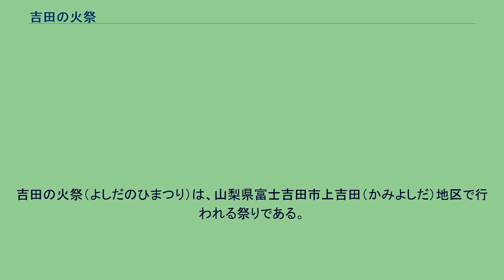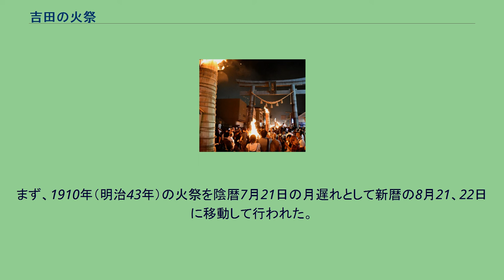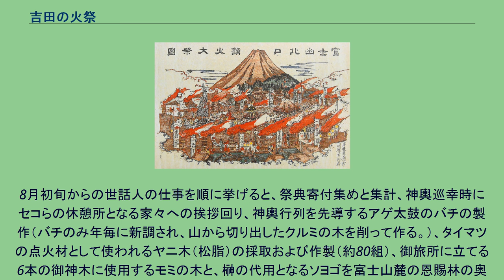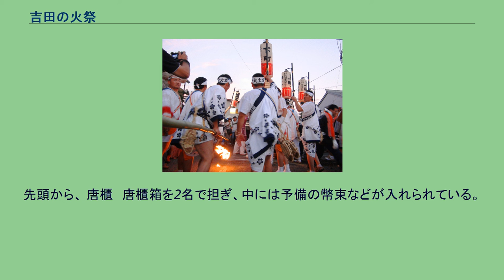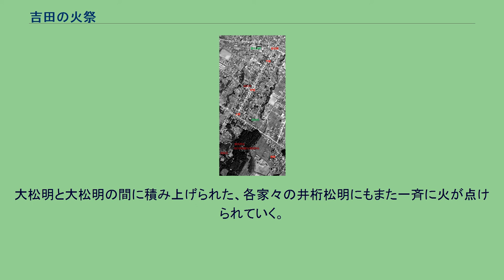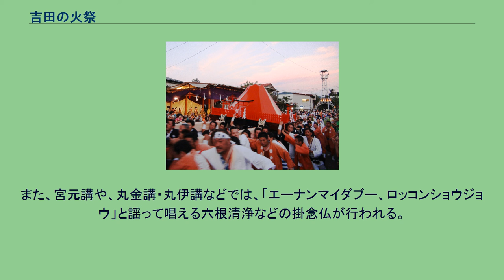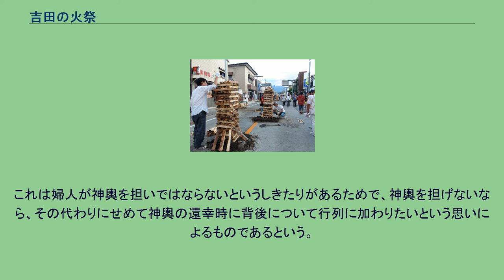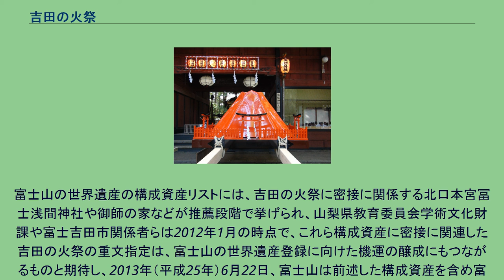吉田の火祭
吉田の火祭（よしだのひまつり）は、山梨県富士吉田市上吉田（かみよしだ）地区で行われる祭りである。
日本三奇祭のひとつ。
北口本宮冨士浅間神社と境内社（摂社）である諏訪神社の両社による例大祭で、毎年8月26日の「鎮火祭」と、翌8月27日の「すすき祭り」の2日間にわたって行われる。
火祭りの名の通り、上吉田地区の金鳥居（かなどりい）から北口本宮冨士浅間神社にかけた約1キロにおよぶ本町通りの沿道では、高さ約3メートルの大松明70本から80本余りが燃やされ、各家ごと作られる井桁状に組まれた多数の松明も燃やされる。
夕暮れ時、大松明に次々に火が点されると、吉田口登山道に沿った富士山の山小屋でも一斉に松明が焚かれる。
麓の町と山は一体となって火祭りを繰り広げ、上吉田の町は火の海と化し深夜まで賑わう。
吉田の火祭は、北口本宮冨士浅間神社、諏訪神社、両社の例大祭としてばかりではない。
祭事の背景には富士講や御師といった富士山への民間信仰や、富士五湖地域の風俗習慣、今日もなお神仏習合の姿が見られるなど民俗学的要素も多分に含まれている。
2000年（平成12年）12月25日には、国によって記録作成等の措置を講ずべき無形の民俗文化財として選択され、2012年（平成24年）3月8日には、山梨県内では3件目となる国の重要無形民俗文化財に指定された。
文化庁による指定種別は、風俗習慣である。
上吉田 甲府市 上吉田の位置 夏山の富士山登拝の山仕舞いを意味する祭りで、講社でも火祭りまでに登拝を済ませている。
木花開耶姫命（コノハナサクヤヒメ）の故事に由来する祭りである、と一般には言われている。
かつては旧暦7月21日に行われていたが、明治期に新暦8月21日から22日に改められ、大正初期に現在の8月26日・27日の両日に改められた。
祭りの運営は、古くより北口本宮冨士浅間神社祭典世話係（世話人）と呼ばれる年毎に選出された氏子代表14名の男性と、御師家、富士講社らの信徒組織を主体として、現在では地元商店や民間企業らも参加している。
大松明（結松明）は高さ3メートル強、赤松などの薪を経木で囲み荒縄で締めて筒状にしたものである。
世話人は松明の奉納者を募集して寄付金を集め、依頼を受けた職人が7月下旬頃から製作する。
大松明は上吉田の本町通りに70本から80本ほど掲げられ、沿道の家々でも門前に井桁松明を立てる。
明治期には「富士山北口全図鎮火大祭」など浮世絵にも描かれた。
御師家では屋敷地や白蛇が下ると言われる川沿いの草刈りなど清掃作業を行う。
その年に不幸のあった者は「ブクがかかる」と言われ、不浄であるとされて祭りには参加しない。
ブクのかかった家では「手間粉」と呼ばれる小麦粉や蕎麦粉などの贈答物を贈る「手間見舞い」が行われ、火祭りの際には親戚宅などへ宿泊するか（手間に出る）、または手間着を着て自宅での謹慎を行う。
祭りは2日間にわたり行われる。
26日の夕刻から夜半にかけて松明を焚く行事である鎮火祭が一般に「吉田の火祭り」と呼ばれるが、鎮火祭はいわゆる宵宮であり、本祭は翌27日の「すすき祭り」である。
なお、火を使用する祭りであるが雨天や台風であっても延期や中止にはならず、必ず8月26日・27日の両日に催行され、松明の火を火元とする延焼などの火災は一度も起きていないという。
2013年9月1日の時点で、富士吉田市の人口は5万1423人。
そして同年8月26日の鎮火祭には約19万人の地元住民や観光客らが詰めかけた。
2020年5月11日、新型コロナウイルスの感染拡大を受けて、開催の可否について関係者協議を行った結果、本年の開催を中止とすることが決定された。
2021年6月27日、「2021年は規模縮小した開催」と発表された。
御旅所での11尺タイマツ点火。
上吉田本町通りより富士山を望む（2012年12月20日撮影）。
吉田の火祭が行われる富士吉田市は、富士山北麓の山梨県東南部に位置しており、富士山山頂を含む広大な市域を持つが、富士吉田の町そのものは北口本宮浅間神社の北側に広がる一帯である。
このうち火祭の行われる上吉田は単に「吉田」、江戸時代には「吉田町」とも呼ばれた。
2014年現在では市街化が進み範囲が明確ではないものの、上吉田地区の中世以来の町並みは、国道139号線（火祭の行われる本町通り）を主軸とした、南北1,000メートル、東西約700メートルの範囲である。
富士吉田市街地は標高約650メートルから900メートルにか...